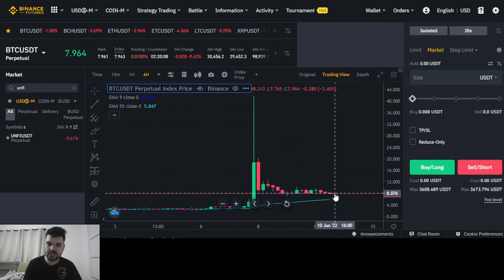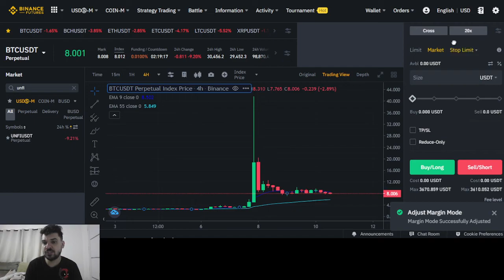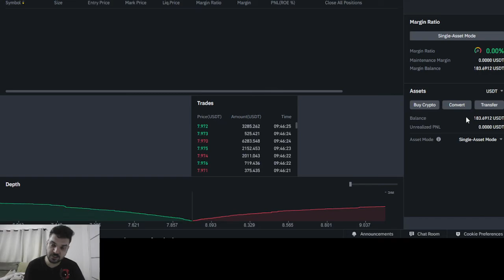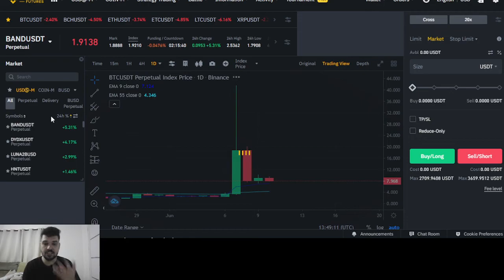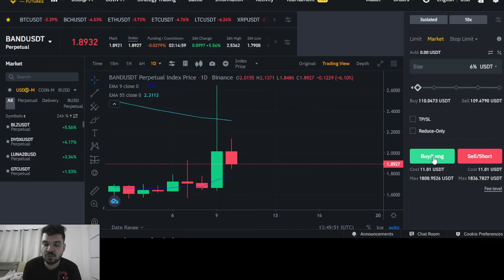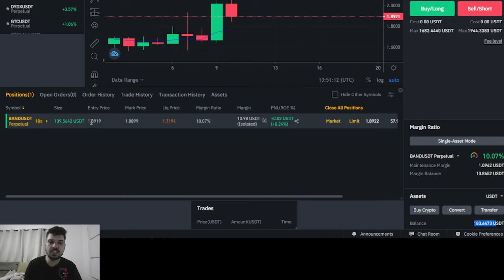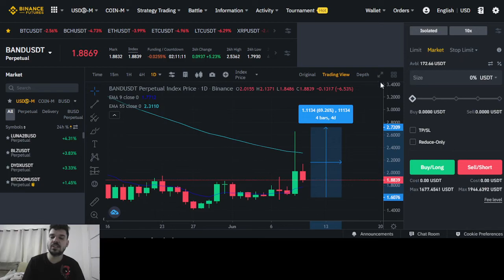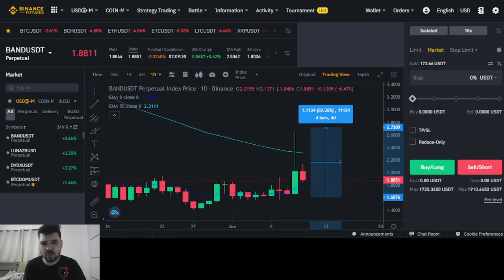Binance futuros como operar margem cruzada e isolada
Esta semana fiz mais de 2000% apostando na queda de uma criptomoeda, assista o vído até o final e entenda como consegui essa façanha

Mercado futuros envolve ganhos e perdas siginificativas, é preciso gerenciar os riscos e saber se expor

Faça parte da assinatura carteira global para ter acesso a próximas aulas sobre mercado futuros